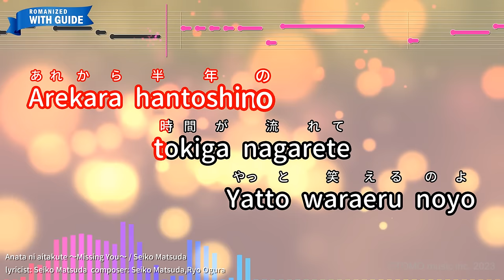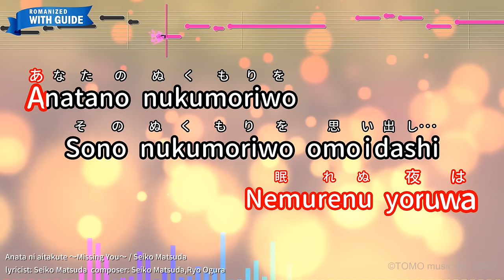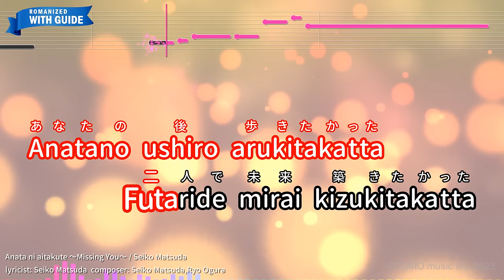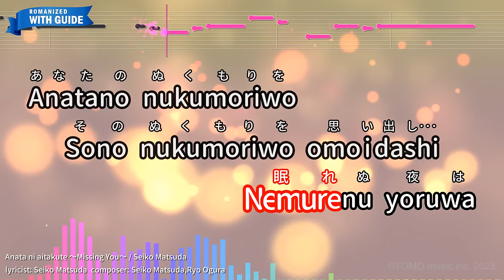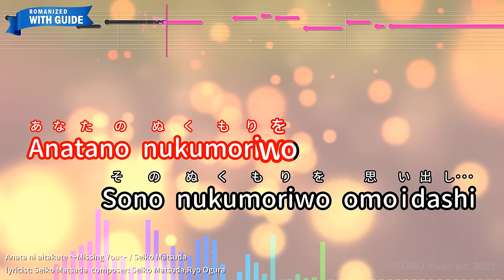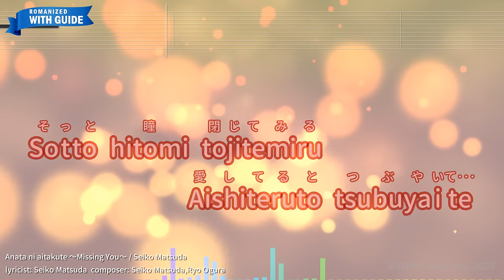Anata ni aitakute (Missing You) – Matsuda Seiko (Romaji Karaoke with guide)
【Japanese title】あなたに逢いたくて～Missing You～ - 松田聖子
【Songwriter】Seiko Matsuda,Ryo Ogura/Seiko Matsuda
【Romanized Lyrics】
Futarino heyano tobirao shimete
Omoide tachini "sayonara" tsugeta

Arekara hantoshino
tokiga nagarete
Yatto waraeru noyo

Mainichi isogashiku shiteiruwa
Atarashii jinseio
Watashi narini aruiteru

Anatani aitakute aitakute
Nemurenu yoruwa

Anatano nukumoriwo
Sono nukumoriwo omoidashi
Sotto hitomi tojite miru

Anatano ushiro arukitakatta
Futaride mirai kizukitakatta

Don nani aishitemo kanaukotonai
Aimo arukotonado

kizukimo shinai hodo
Anata dake

Mitsumeteta aishiteta
Watashino subetewo kakete

Anatani aitakute aitakute
Nemurenu yoruwa

Anatano nukumoriwo
Sono nukumoriwo omoidashi
Sotto hitomi tojitemiru

Isshoni sugoshita hibiwo
wasurenai dene

koukai shinaidesho
Futari aishiatta koto

Anatani aitakute aitakute
Nemurenu yoruwa

Anatano nukumoriwo
Sono nukumoriwo omoidashi

Sotto hitomi tojitemiru
Aishiteruto tsubuyaite